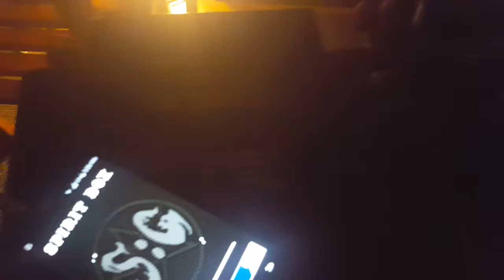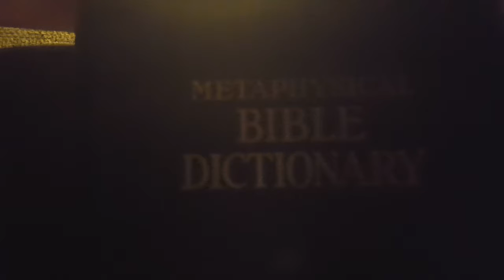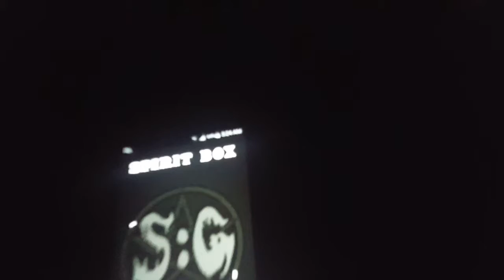Spirit Box app session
A session in my bro's garage that seemed to hit the nail right on the head... as far as a spirit reading goes. mwahahaha. no pun intended.